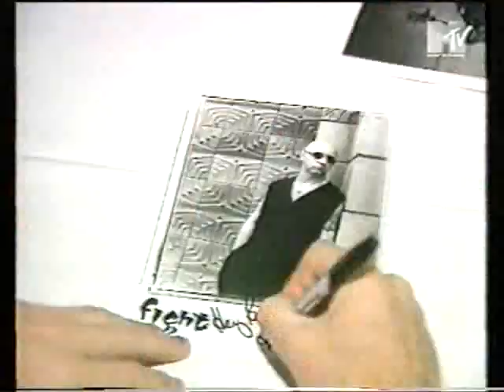Rob Halford interview